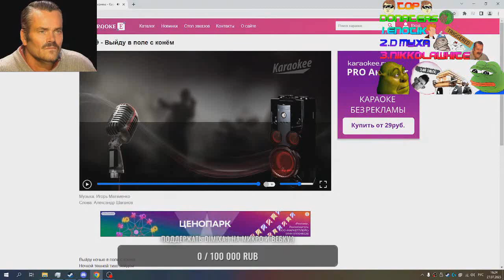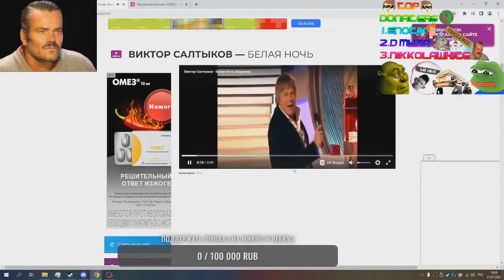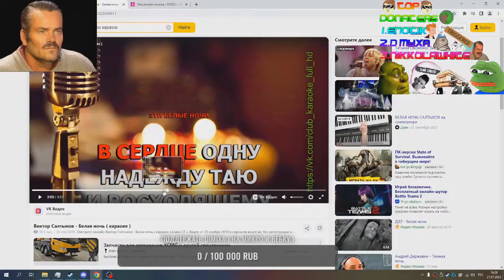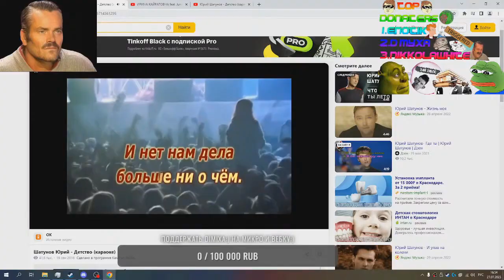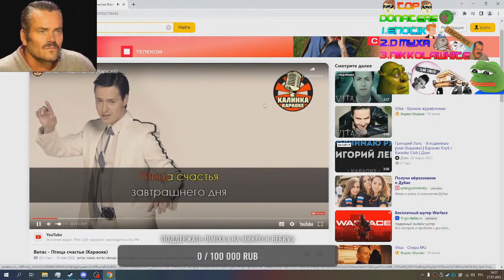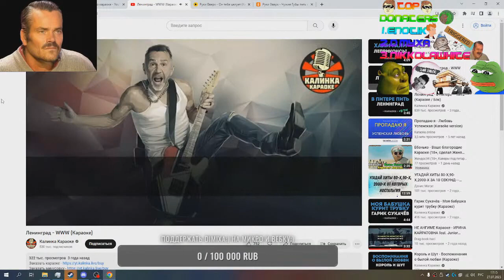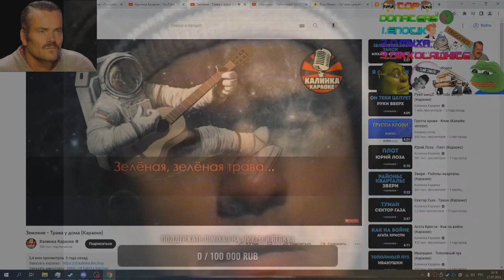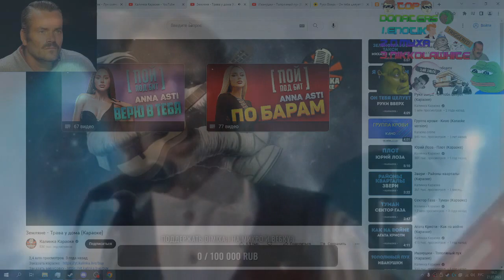NaREzka OLD KaRaoKE STriMoV ot DIMIXA #2